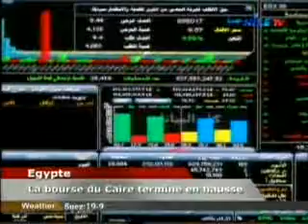Panorama 6 21 2 2017